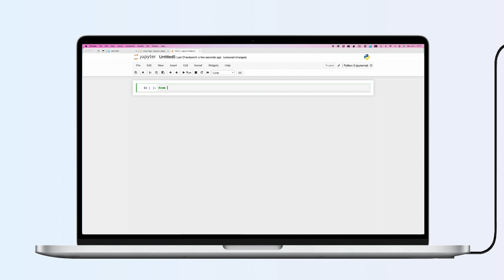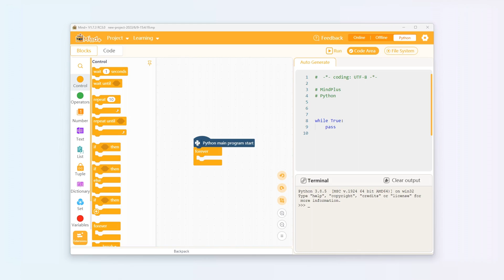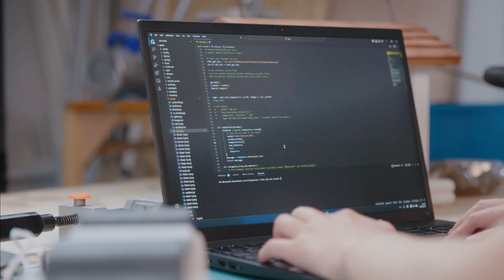UNIHIKER - A Single Board Computer Brings Brand New Experience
UNIHIKER is a single-board computer(SBC) that features a 2.8-inch touchscreen, Wi-Fi and Bluetooth. It is equipped with light sensor, accelerometer, gyroscope and microphone. With built-in co-processor, it is able to communicate with various analog/digital/I2C/UART/SPI sensors and actuators.

UNIHIKER brings whole new experience for you with its pre-installed software, allowing for an incredibly fast and easy start. With the built-in Jupyter Notebook, a browser-based programming environment, you can even program UNIHIKER using a smartphone or tablet. Just like other single-board computers, UNIHIKER also supports VS Code, VIM, and Thonny. The integrated PinPong control library allows you to directly control UNIHIKER's built-in sensors and hundreds of connected sensors and actuators using Python. The built-in IoT service on UNIHIKER allows you to store data using the MQTT protocol and provides real-time web data access. All data is stored on device.

Compact, feature-rich, and user-friendly, UNIHIKER offers innovative development experience for learning, coding, and creating.

Unleash your imagination and embrace a new journey with UNIHIKER.